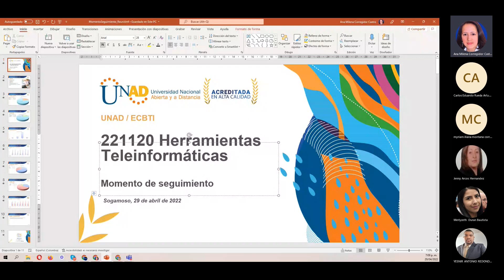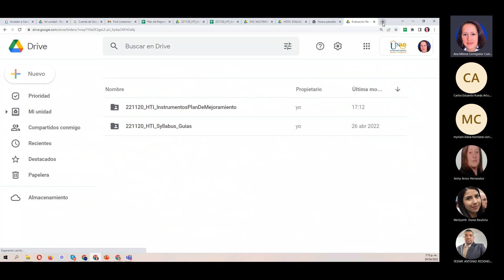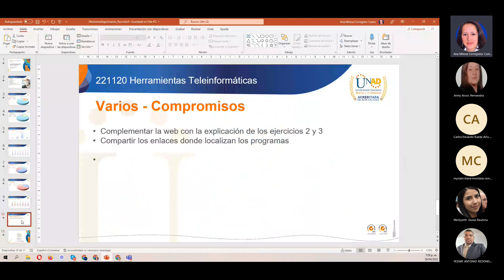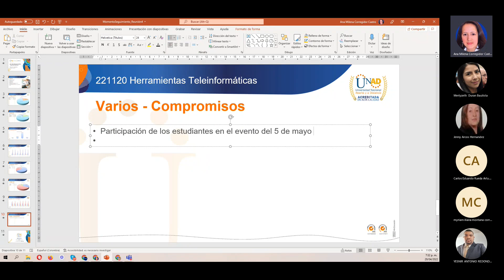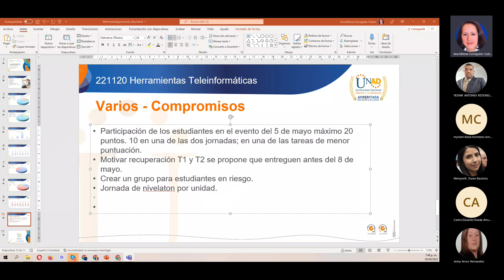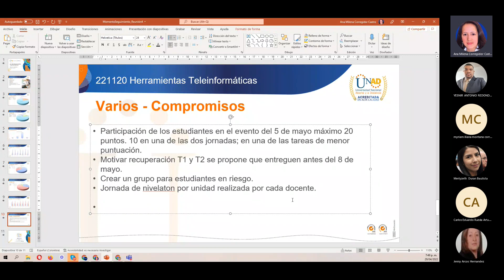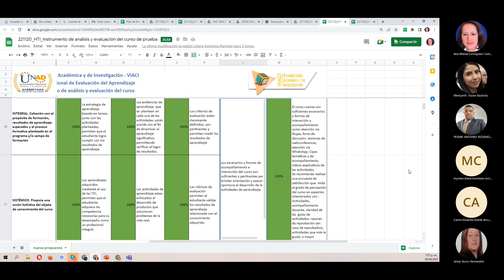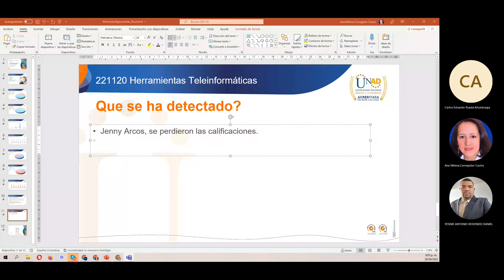221120 HTI Reunión Momento de seguimiento Tarea 2 (1141)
221120 HTI   Reunión Momento de seguimiento 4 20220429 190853 Grabación de la reunión